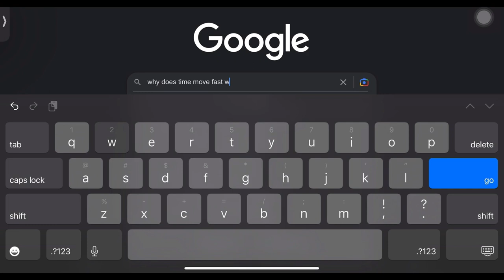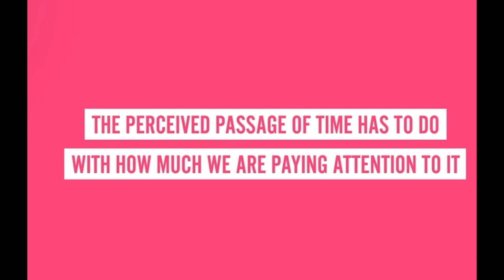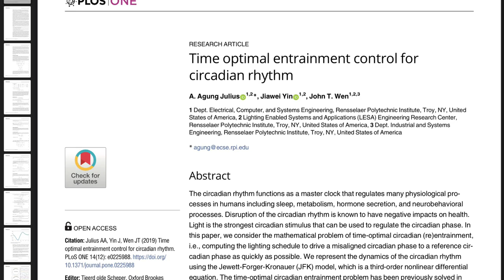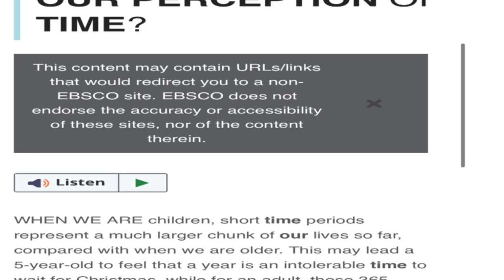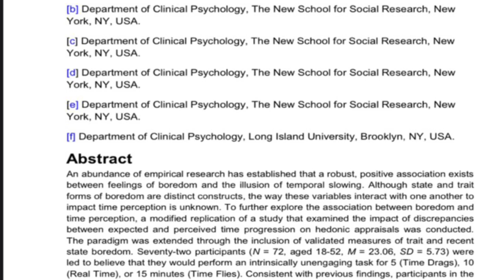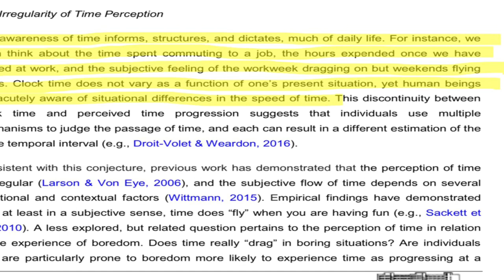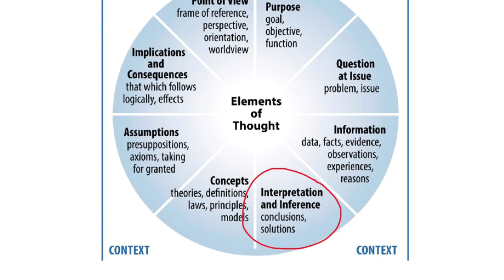Research Process Presentation